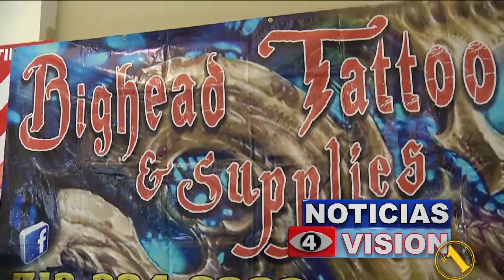EXPO TATOO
!El arte expresado en su máximo nivel a través de la piel! los amantes de los Tatuajes se dieron cita en un interesante evento.